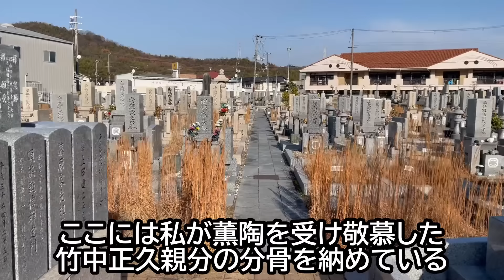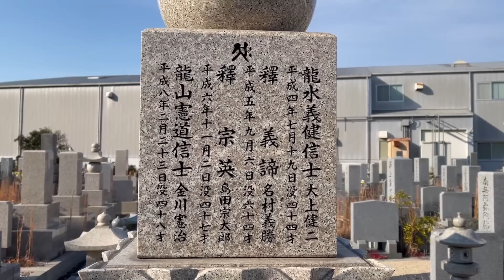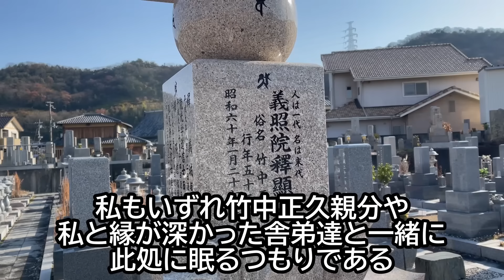弘道会 ど真ん中 三羽烏を支える新御三家 野内組 北村和博 十代目稲葉地一家 林雅志 三代目高山組 石原道明